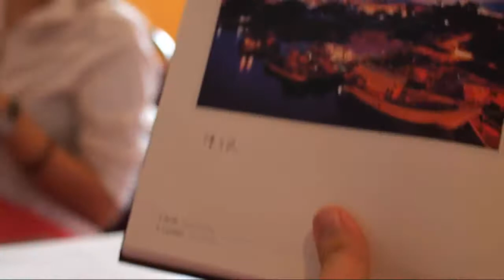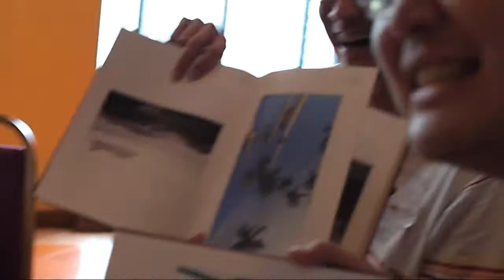50th PSM Anniversary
Radius Hotel, KL